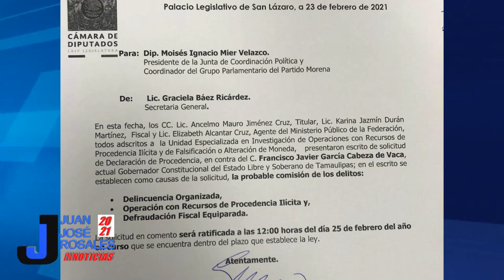Gobernador de Tamaulipas dará la cara ante acusaciones en su contra